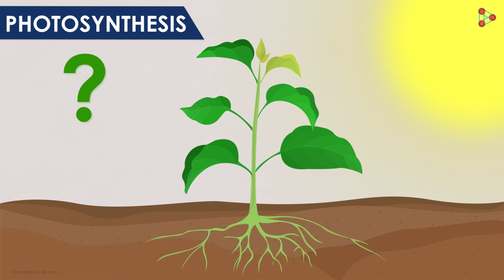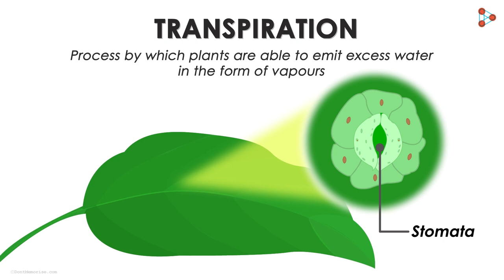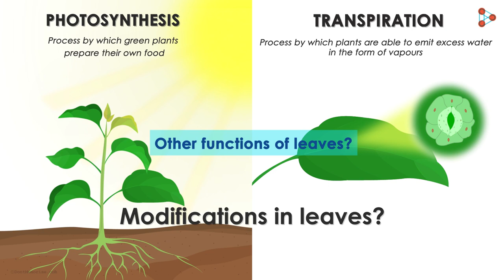Leaf functions - in Hindi (हिंदी में )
📲IIT JEE Main College & Branch Predictor 2024 Having been introduced to the structure of a typical leaf, let us now know more about the functions of leaves in any plant!